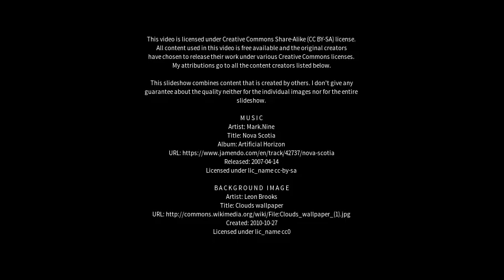Best places to visit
Best places to visit - Taguatinga (Brazil) Best places to visit - Slideshows from all over the world - City trips, nature pictures, etc.